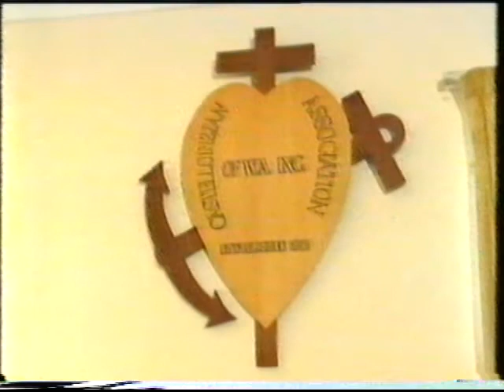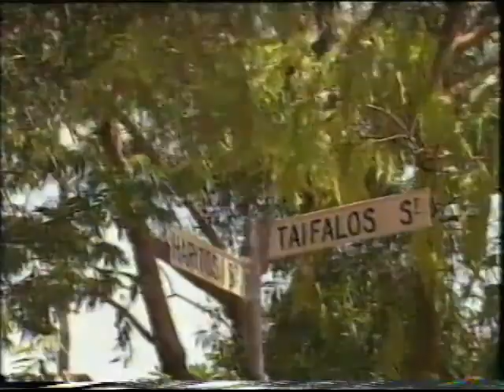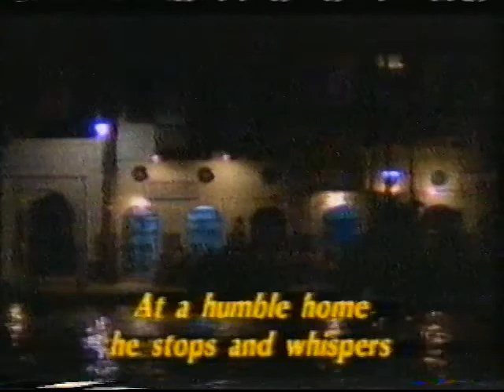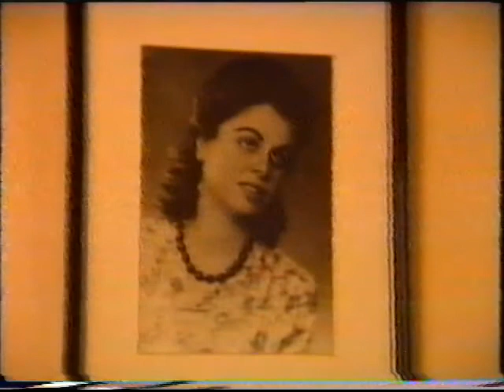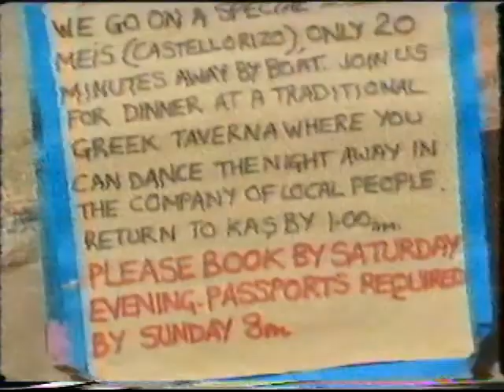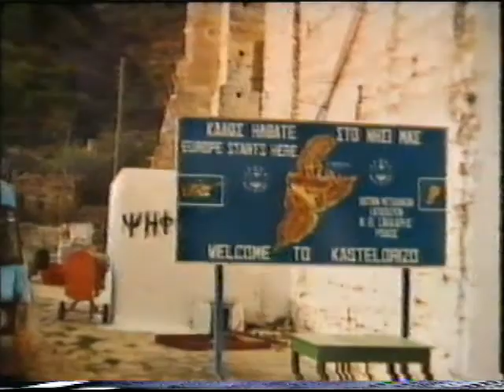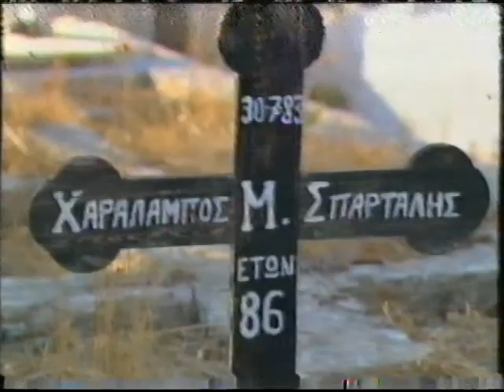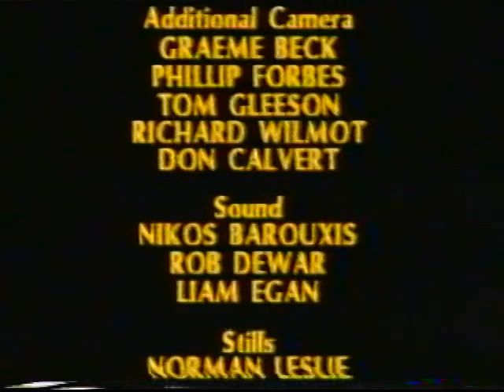Anchor, Cross and Heart - Documentary on the island of Castellorizo